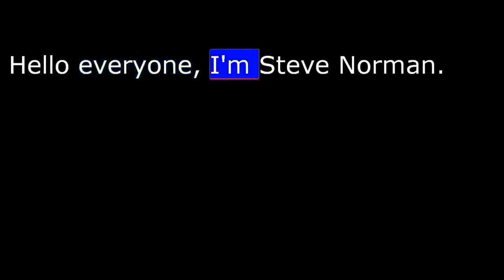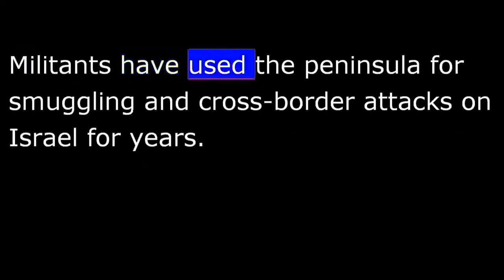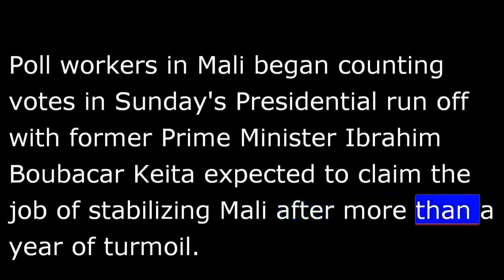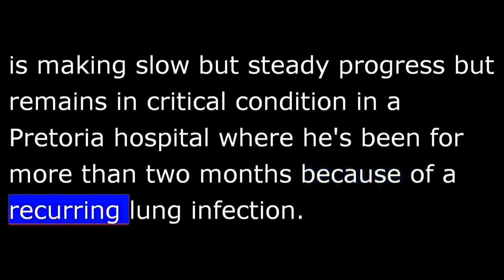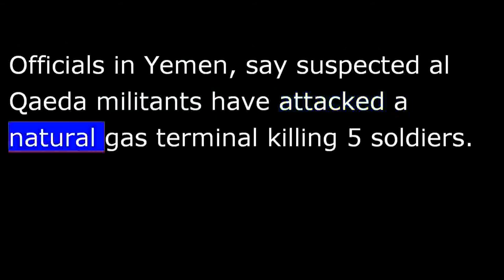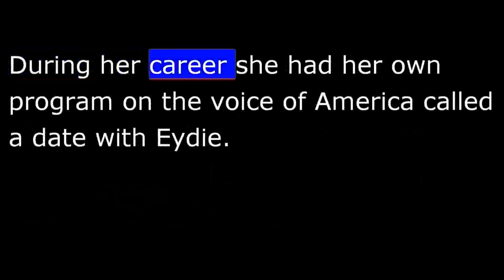VOA News for Monday, August 12th, 2013 - 20130812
Coming up, demonstrations continue in Egypt.  Counting the votes in Mali's run-off election.
Hello everyone I'm Steve Norman.  Thousands of supporters of ousted Egyptian President Mohamed Morsi continued ongoing vigil into the late hours of Sunday despite warnings that authorities [would step] take steps, that is, to empty out two pro-Morsi sit-ins in Cairo.
Densely packed camps of Pro-Morsi supporter are the main flash points in the confrontation between the army which toppled Mr. Morsi last month and Morsi supporters.
Western and Arab mediators and some senior Egyptian officials have been saying that they're trying to persuade the army to avoid using force against the protesters who at times can number in the tens of thousands.   Egyptian officials say the military has carried out airstrikes on militant targets in the Sinai Peninsula killing at least 12 fighters in response to an escalation of violence in the area.
Islamist fighters and tribesmen have intensified attacks on Egyptian security forces in Sinai since the Morsi ouster on July the third.  Militants have used the peninsula for smuggling and cross border attacks on Israel for years.
An Egyptian military spokesperson denied the militant groups claim that an Israeli drone was responsible for an airstrike that killed four of its members on Friday.
Poll workers in Mali began counting votes in Sunday's Presidential run off with former Prime Minister Ibrahim Boubacar Keita expected to claim the job of stabilizing Mali after more than a year of turmoil.
Voting took place at some 21000 polling locations across the country from the south home to ninty-per-cent of Malis sixteen million people to northern cities of Timbuktu and Gao where Islamist imposed Sharia law.  Shageal Shurreal is an election observer.
He said everything went well even though police did arrest some voting office officials for fraud.
Final results expected in two or three days with the Constitutional Court requiring that they have them certified by Friday.
In a statement issued Sunday the office of South African President Jacob Zuma said ninty five year old former President Nelson Mandela is making slow but steady progress but remains in critical condition in a Pretoria hospital where he's been for more than two months because of a recurring lung infection.
Mr. Mandela's youngest daughter says her father has been able to sit up by himself.
South African government has released few details about Mr Mandela's illness citing privacy concerns.
Many South African's see him as the father of their nation and have been praying for his recovery.
Also in the news, Israel  is inviting contractors to build some twelve hundred new homes in occupied territories claimed by the Palestinians.
The controversial move comes three days before Israeli-Palestinian peace talks are set to resume in Israel.
Officials in Yemen, say suspected al Qaeda militants have attacked a natural gas terminal killing five soldiers.
The attacks come after a series of US drone strikes in the past two weeks that have killed militants in Yemen.
U.S. lawmakers continue to slam Russia over Moscow's decision to grant temporary asylum to former federal contractor and surveillance program leaker, Edward Snowden.
VOA's Michael Bowman reports.
Sunday American lawmakers took to the airwaves to heap scorn on the Russian government and in particular President Vladimir Putin.
Republican Senator John McCain spoke on the Fox News Sunday television program.
He's an old KGB Colonel that has no illusions about our relationship and does not care about our relationship with the United States continues to oppress his people, continues to oppress the media and continue to act in an autocratic and unhelpful fashion.
McCain said the Snowden episode signals  "incredibly bad relations between the United States and Russia" adding that the President Putin has  "put his thumb right in America's eye" Michael Bowman VOA News Washington.
American popular music star Eydie Gorme, whose sixty year partnership with husband Steve Lawrence made them top nightclub and TV stars has died at the age of eighty four.
During her career she had her own program on the voice of America called a date with Eydie.